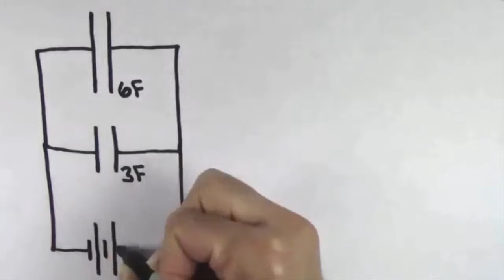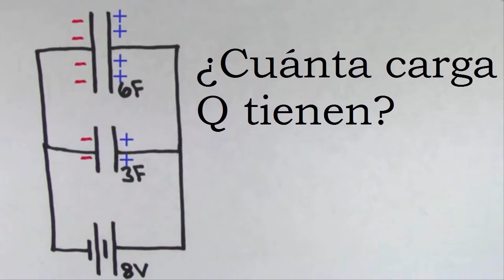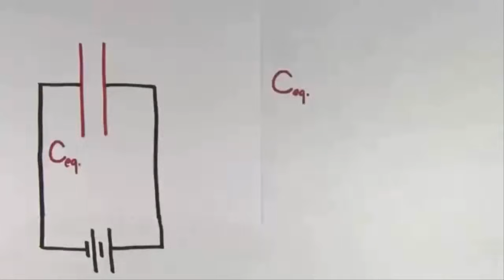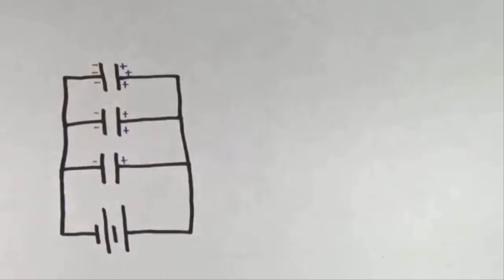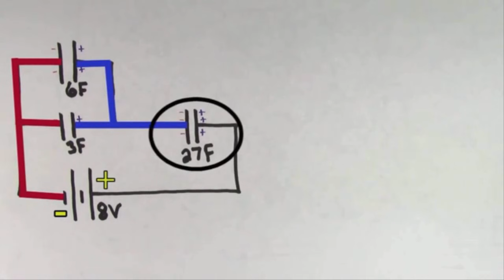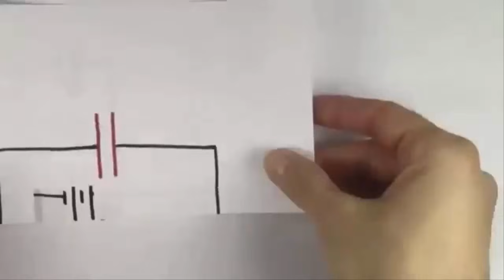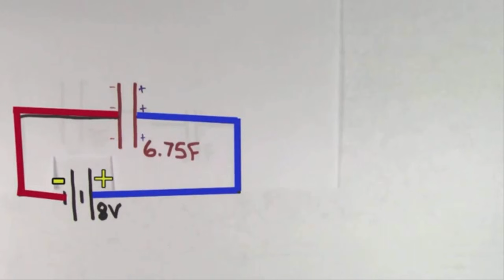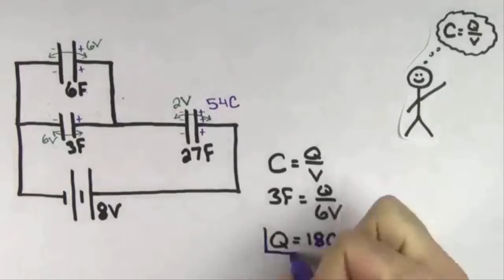Capacitores en paralelo | Circuitos | Física | Khan Academy en Español